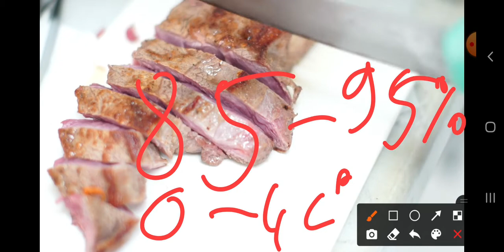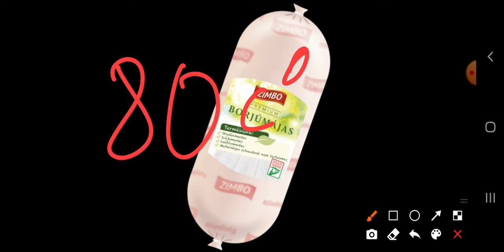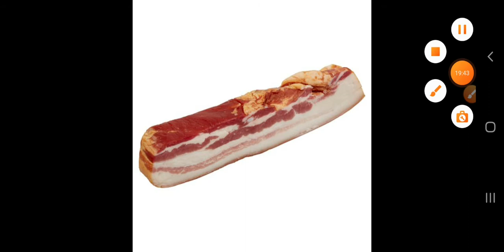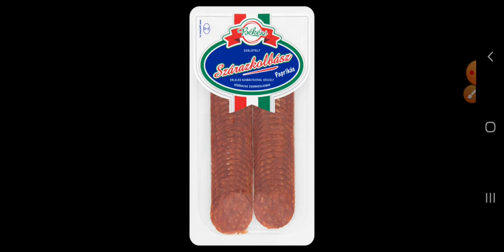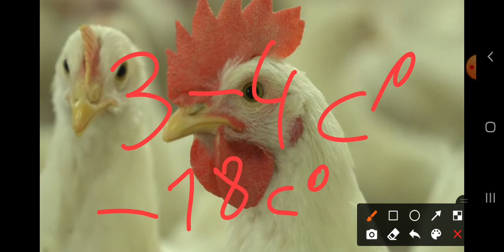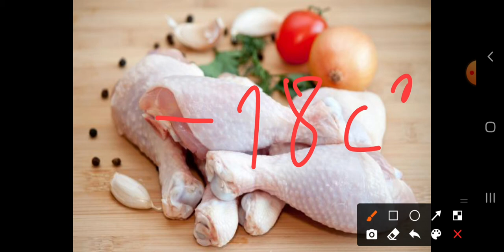Bolti eladó- Áruismeret: Állati eredetű élelmiszerek